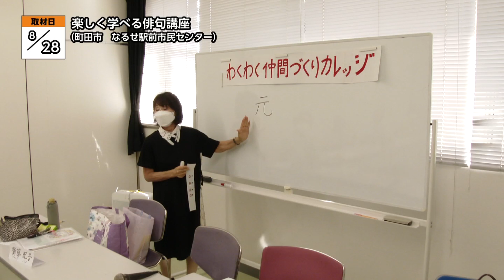楽しく学べる俳句講座【地モトNEWS】2023/9/7放送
「町田市」の【楽しく学べる俳句講座】をお届けします！
■楽しく学べる俳句講座　■場所：町田市南成瀬

8月28日、町田市にある なるせ駅前市民センターで「たのしく学べる俳句講座」が行われました。

この講座は介護予防、仲間づくりを目的に町田市が行っている事業「わくわく仲間づくりカレッジ講座」の一環として行われています。全8回の講座では、俳句を作るコツや歳時記の使い方など俳句の基礎を学びます。

この日は参加者が事前に考えてきた句の講評が行われました。講座の最後は、短冊に俳句をしたため、書いた句を片手に記念撮影が行われました。

■参加者
「今までお付き合いのない方々と知り合う事ができたので嬉しいです」
「日本人で無ければ作れない文学作品なのかと思ったりしてね、そういう意味で入ってよかったなと」
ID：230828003